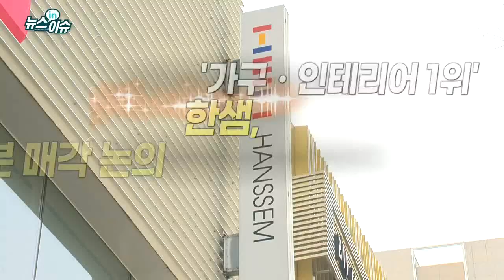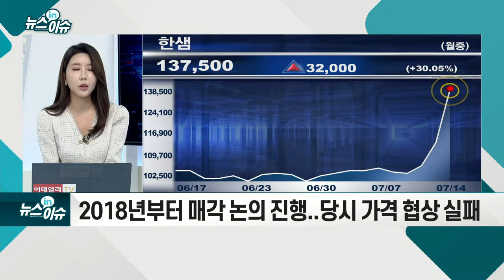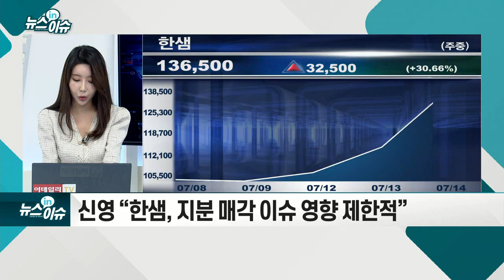'가구•인테리어 1위' 한샘, 30% 지분 매각 논의_기업IN이슈 (20210714)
- 지분 약 30.21% 매각 예정... 약 1조 3천억원
- 2018년부터 매각 논의 진행... 당시 가격 협상 실패
- 후계자 부재·공익사업 본격화
- 경쟁구도 급변... 이케아 등 성장
- 업계 “매각 적기”... 코로나로 인테리어·가구 교체 수요↑
- 작년 영업익 930억원... 17년 1,405억→18년 560억
- 신영 “한샘, 지분 매각 이슈 영향 제한적”